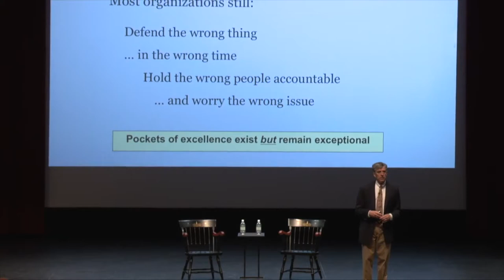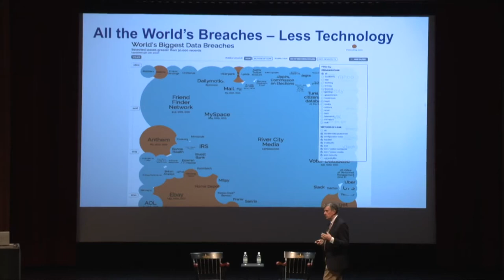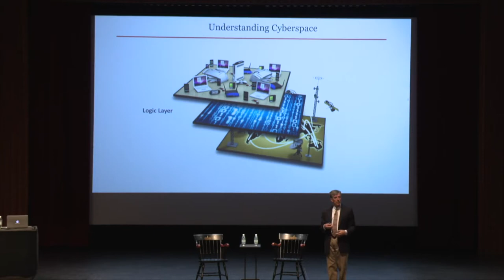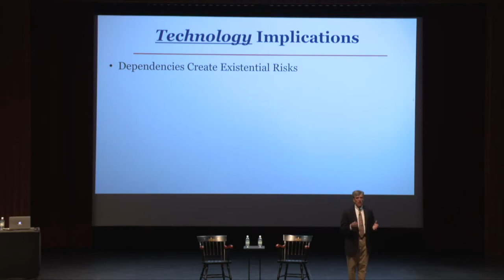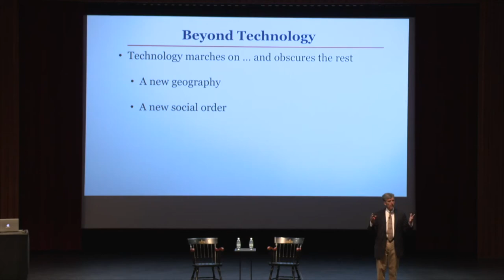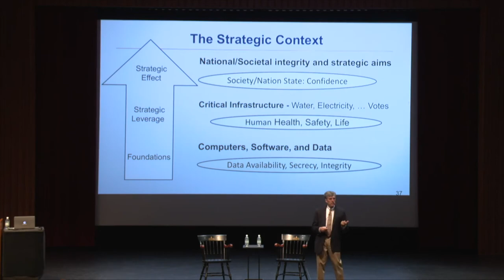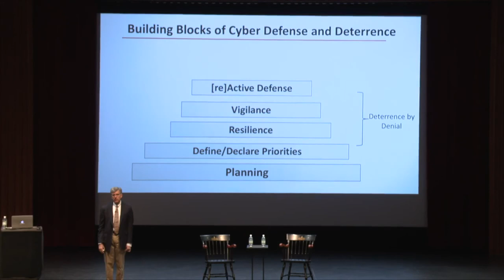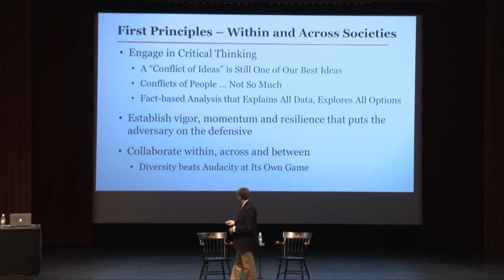OSHER - Cyber Warfare Chris Inglis